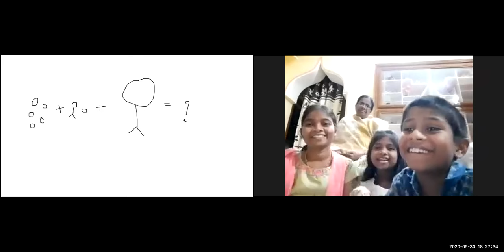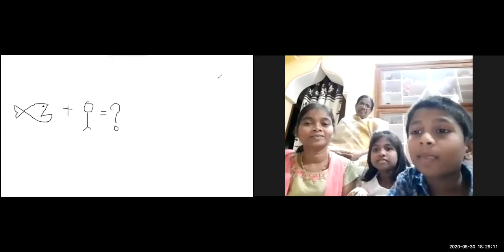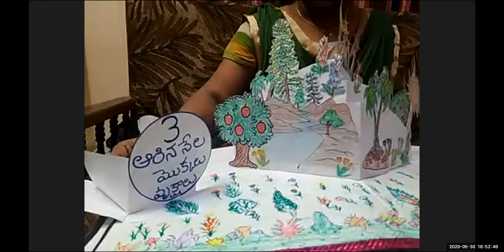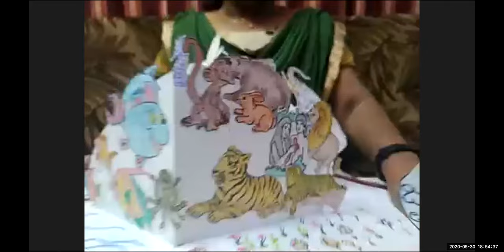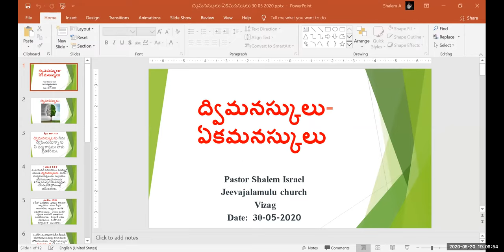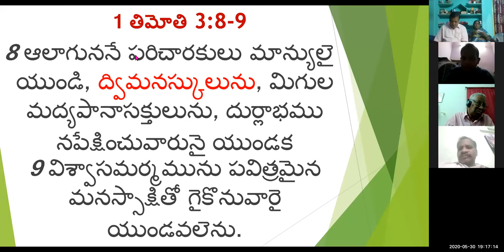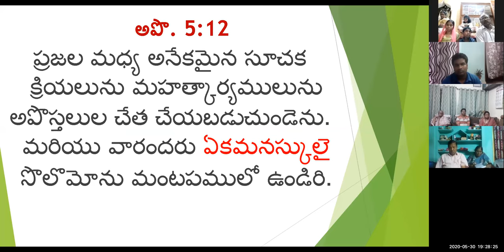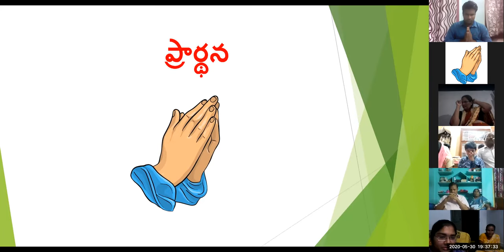30 MAY 2020 ANAND - BLESSY - NEERAJ (NIRMALA lesson CREATION) (MESSAGE ద్విమనస్కులు ఏకమనస్కులు)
ద్విమనస్కులు
1) ద్విమనస్కులను నేను ద్వేషించుచున్నాను నీ ధర్మశాస్త్రము నాకు ప్రీతికరము. ( కీర్తన 119:113 )

2) ఆలాగుననే  పరిచారకులు మాన్యులై యుండి, ద్విమనస్కులును, మిగుల మద్యపానాసక్తులును,  దుర్లాభము న పేక్షించువారునైయుండక విశ్వాసమర్మమును పవిత్రమైన మనస్సాక్షితో గైకొనువారై యుండవలెను. ( 1తిమోతి 3:8-9 )

3) మీలో ఎవనికైనను జ్ఞానము కొదువగా ఉన్నయెడల అతడు దేవుని అడుగవలెను, అప్పుడది అతనికి అనుగ్ర హింపబడును. ఆయన ఎవనిని గద్దింపక అందరికిని ధారాళముగ దయచేయువాడు. అయితే అతడు ఏమాత్రమును సందేహింపక విశ్వాసముతో అడుగవలెను; సందేహించువాడు గాలిచేత రేపబడి యెగిరిపడు సముద్ర తరంగమును పోలియుండును. అట్టి మనుష్యుడు ద్విమనస్కుడై, తన సమస్త మార్గములయందు అస్థిరుడు గనుక ప్రభువువలన తనకేమైనను దొరుకునని తలంచు కొనరాదు. ( యాకోబు 1:5-8 )

4) దేవునియొద్దకు రండి, అప్పుడాయన మీయొద్దకు వచ్చును, పాపులారా, మీ చేతులను శుభ్రముచేసికొనుడి; ద్విమనస్కులారా, మీ హృదయములను పరిశుద్ధపరచుకొనుడి. ( యాకోబు 4:8 )

ఏకమనస్కులు
1) ప్రజలమధ్య  అనేకమైన  సూచకక్రియలును మహ త్కార్యములును అపొస్తలులచేత చేయబడుచుండెను. మరియు వారందరు ఏకమనస్కులై  సొలొమోను మంటప ములో ఉండిరి. ( అపొ 5:12 )

2) మీరు ఏకమనస్కులగునట్లుగా ఏకప్రేమకలిగి, యేక భావముగలవారుగా ఉండి, ఒక్కదానియందే మనస్సుంచుచు నా సంతోషమును సంపూర్ణము చేయుడి. ( ఫిలిప్పీ 2:2 )
3) తుదకు మీరందరు ఏకమనస్కులై యొకరి సుఖదుఃఖ ములయందు ఒకరు పాలుపడి, సహోదరప్రేమ గలవారును, కరుణాచిత్తులును, వినయమనస్కులునై యుండుడి. ( 1పేతురు 3:8 )